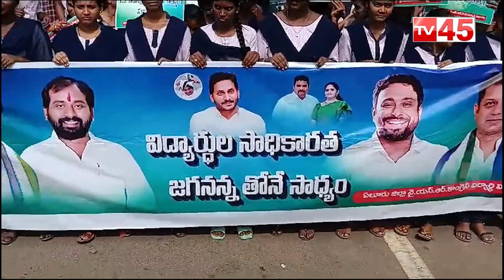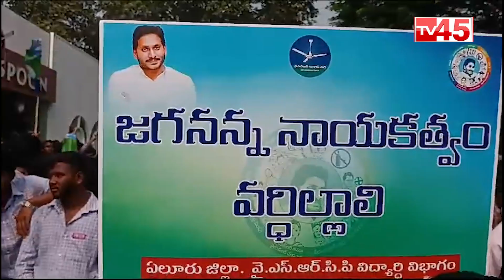ఏపీకి జగన్ ఎందుకు కావాలి అనే కార్యక్రమంలో భాగంగా విద్యార్థులతో కలిసి ర్యాలీ..! |AP News| TV45 Telugu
TV45 Telugu